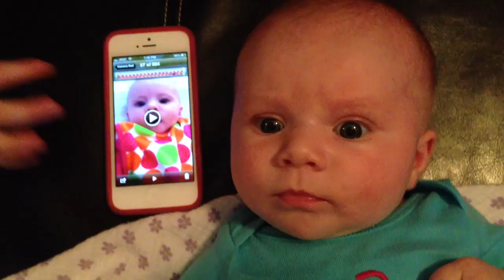Time Travel via iPhone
Little big sister talking to big little sister.